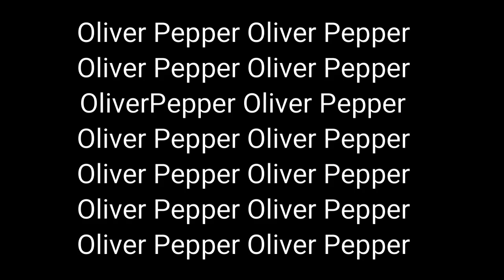"Good morning (Shining Tribute/Parody)"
Un piccolo omaggio/parodia ad una delle più grandi pellicole cinematografiche ;)

Produced by:
Oliver Pepper
Direction and editing:
Oliver Pepper

@Oliver Pepper 2016